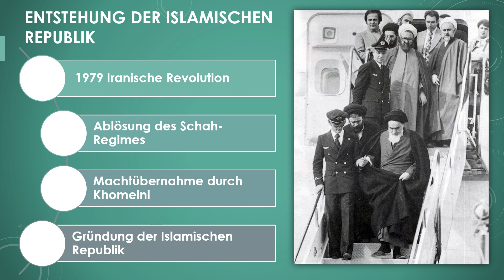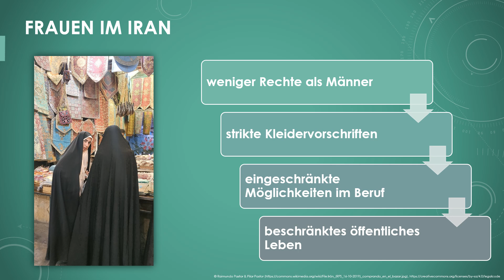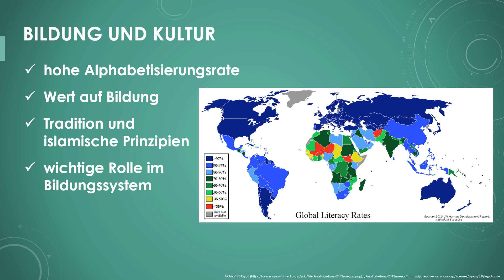Der Islamische Gottesstaat Iran einfach und kurz erklärt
Erfahre in weniger als 3 Minuten, was du über den Islamischen Gottesstaat Iran wissen solltest!